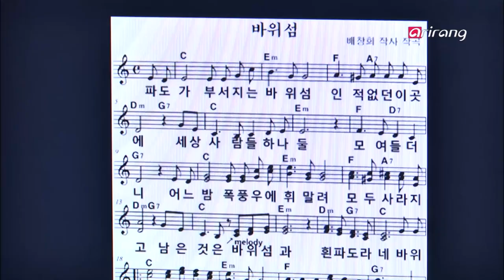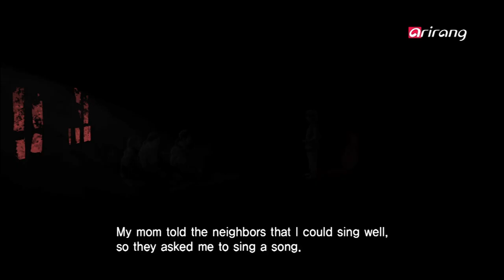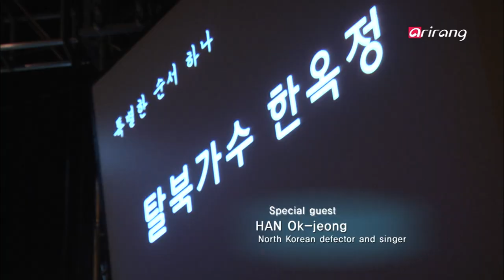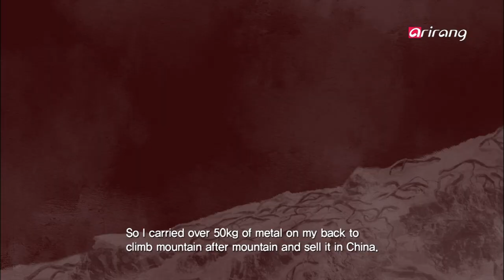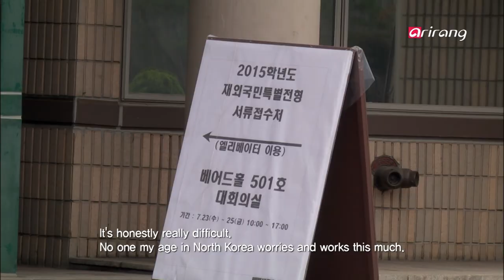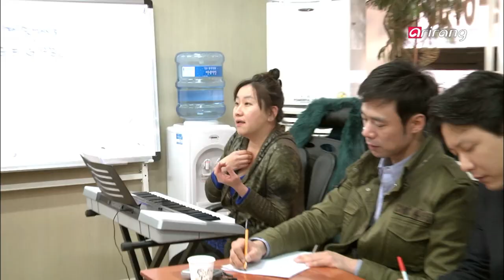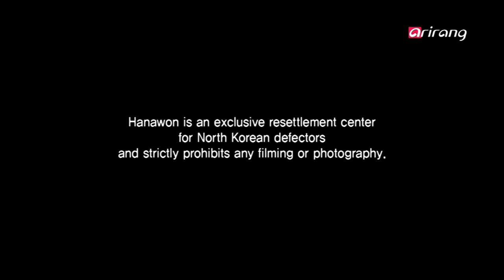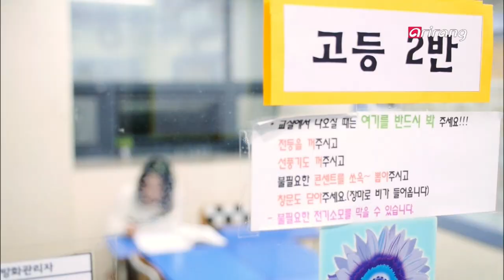Arirang Prime Ep248 Band of Dreamers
Band of Dreamers
At Wooridul School, an alternative school for North Korean youth defectors who missed their chance to study, a unique band called Wooridul Band takes a chance at a new dream of making music. Teachers went through great lengths to get instruments for its members who opened their eyes to music for the first time after arriving in South Korea. Like that, Wooridul Band was created.
Among Wooridul Band members, vocalist Cho Hye-suk and bassist Seo Guk-seong are the most passionate about music. Cho Hye-suk auditions to realize her dream of becoming a singer, but she faces setbacks due to her strong North Korean dialect and vocalization. Meanwhile, bassist Seo Guk-seong is torn between following his dream of music or choosing a stable life. They risked their lives to cross North Korean borders, but becoming musicians in South Korea almost feels more difficult. Will they be able to make their dreams come true?
On the stage, they are just youths full of energy. However, they hide stories that are beyond imagination. Cho Hye-suk had to stay inside a shelter for 7 years in China, and Seo Guk-seong carried metal scraps across Chinese borders to take care of his sick mother. Both of them lost contact with their mothers a long time ago.
About 25,000 North Korean defectors live in South Korea. For the first time, the young North Koreans share their worries, life stories, and reason they want to be onstage. Meet Wooridul Band, an amateur band that lacks skills, but not dreams.

Band of Dreamers
공부할 시기를 놓친 탈북 청소년을 위한 대안학교인 우리들학교에는 조금 특별한 밴드가 있다.
바로 음악이라는 새로운 꿈에 도전하는 우리들 밴드!
남한에 와 처음으로 음악에 눈 뜬 멤버들을 위해 선생님들은 어렵게 악기를 구해주었고, 마침내 최초의 탈북 청년 밴드가 탄생하게 됐다.
우리들 밴드의 멤버들 중에서도 음악에 대한 열정이 유독 강한 보컬 조혜숙과 베이스 서국성.
가수라는 꿈을 이루기 위해 오디션을 보러 다니던 서혜숙은 고치기 힘든 북한식 사투리와 발성때문에 좌절을 겪게 된다.
한편, 베이스를 맡은 서국성은 이루기 힘든 음악의 꿈과 안정된 삶을 놓고 진로를 고민한다.
목숨을 내걸고 북한 국경을 넘은 이들이지만, 남한에서 꾸는 가수의 꿈은 그보다 더 어렵게 느껴질 정도.
어렵기만 한 남한에서의 정착생활 속에서도 그들의 꿈은 과연 이루어질 수 있을까?
무대 위 그들은 설렘으로 가득 찬 젊은 청년들 이지만 무대 아래 숨겨진 이들의 사연은 상상을 초월한다.
7년 동안을 문 밖에도 나가지 못하고 중국에서 숨어 산 조혜숙과 아픈 어머니를 위해 중국 국경을 넘나들며 고철을 날랐던 서국성.
두 사람은 사무치게 그리운 엄마와 소식이 끊긴지 오래다.
남한 거주 탈북자 2만 5천 명의 시대.
그 동안 볼 수 없었던 탈북, 그 이후의 이야기와 북한 청년들의 진솔한 고민과 성장담.
그리고 이들이 무대에 서고 싶어 했던 진짜 이유 까지!
사상 최악의 실력을 가진 밴드이지만 가장 아름답게 꿈을 노래하는 우리들 밴드의 이야기를 만나본다.